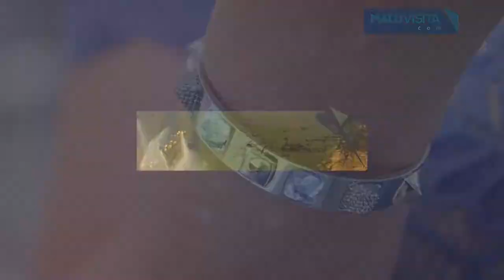Nova coleção da Swarovski no Iguatemi Rio Preto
O programa Malu Visita foi conferir a nova coleção da Swarovski no Iguatemi Rio Preto.